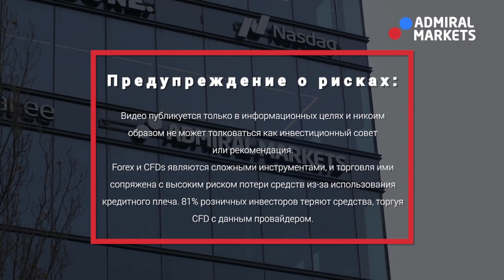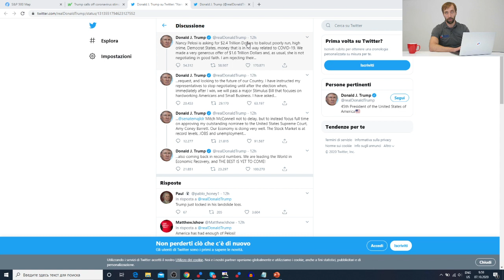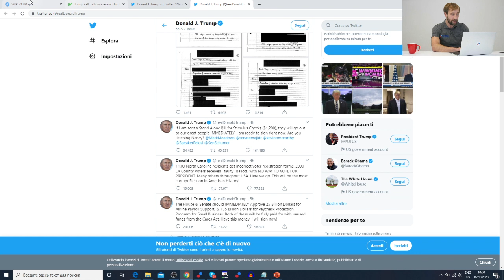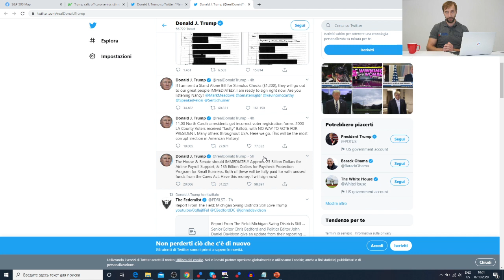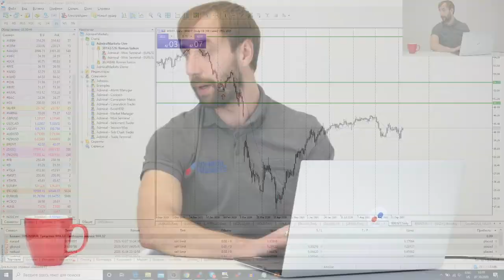Трейдеры: Исаков # 211 Трамп обрушил рынок заморозив пакет стимулирующих мер